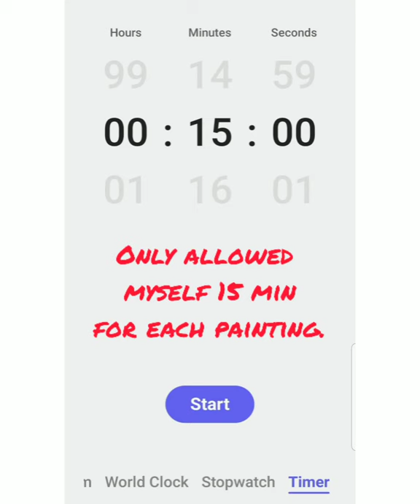A little painting Challenge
*I am taking a workshop with @louisefletcher_art and this challenge was a bit tricky. We had to do something different than what we normally do...different tools, colours or anything else we choose to change.

*I have already been painting for some time. As such, I am used to using so many tools, techniques and colour palettes. However, I realized I always reach for a brush🖌 and so I decided for the first painting to exclude brushes and use as many other tools that I wanted. I kept to a simple and familiar subject and tried to keep it to 15 minutes or less per painting. I kept to the same three colours plus black and white for both paintings.

*As frustrated as I was with the 1st painting, I appreciated the texture and loose qualities I was able to achieve. I used my brush along with a few other tools for the second painting.

🎨This assignment taught me to stop always reaching for a familiar tool and to try new tools and techniques instead and see where they take me. Thank you for the challenge. Try it for yourself.🥰